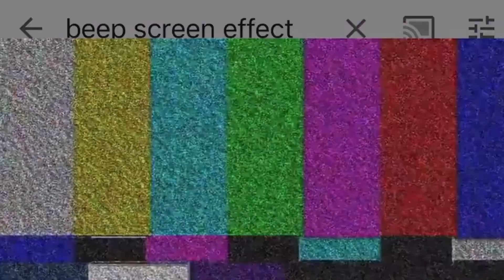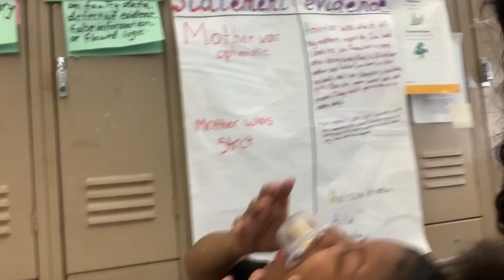random school vlog *they all hate me* (JUNIOR YEAR)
I love all of my supporters, you guys make me a better person💖

Always stay true to yourself ✨